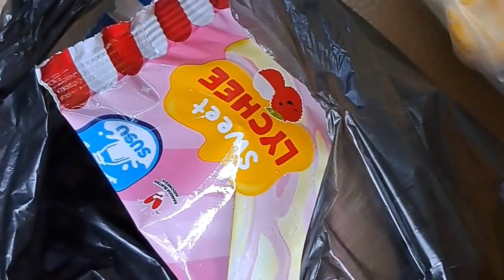BERANGKAT JAM 8 MALEM DARI BALI‼️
Assalamualaikum
Mlm ini kita berangkat jam 8mlem mnju pp sumber bunga bismillah smoga slmat smpai tjuan amin